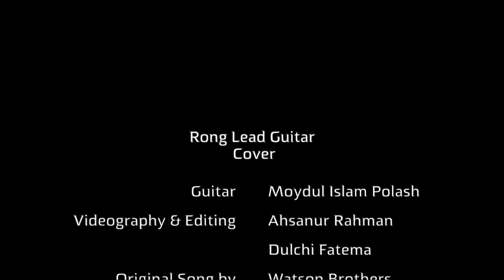Rong Lead Guitar Cover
Happy New Year from Soul Beats everyone !!!
Presenting lead guitar cover of the hugely famous song Rong.

Guitar: Moydul Islam Polash
Videography  & Editing : Ahsanur Rahman
                                           Dulchi Fatema